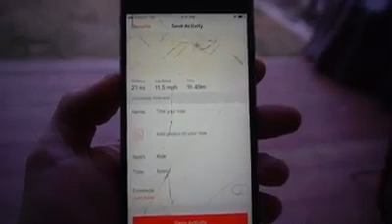Twin Falls to Boise